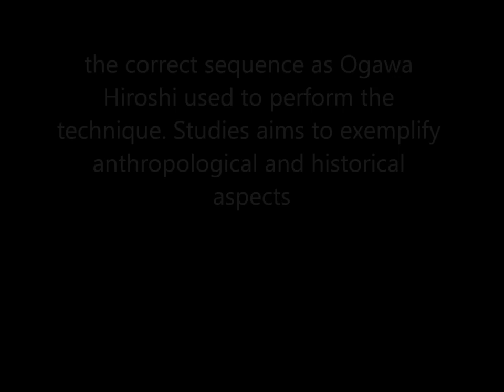Ogawa Ryu Iaijutsu - Suigetsu - Zamora - Spain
By Jose A. Tola